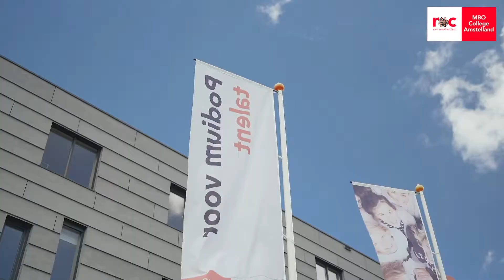ROCVA MBO Airport College Drive Thru 2020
Voor het ROC MBO Airportcollege mocht Michel de Drive Thru's presenteren.
De beelden zijn gemaakt door AV-partner Par-Avents.